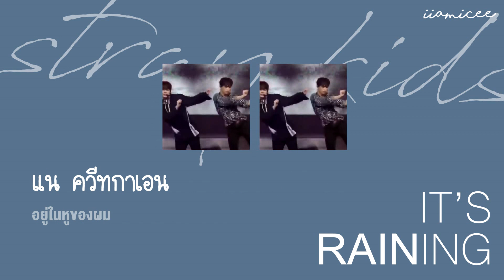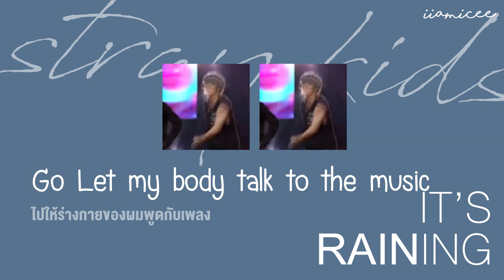thaisub ㅡIt's Raining ,Rain by Stray Kids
KCON Thailand Stray Kids Special Stage
It's Raining ,Rain

video : ais play
korean lyrics : melon
sub trans : iiamicee

ผิดพลาดตรงไหน ขออภัยด้วยนะคะ